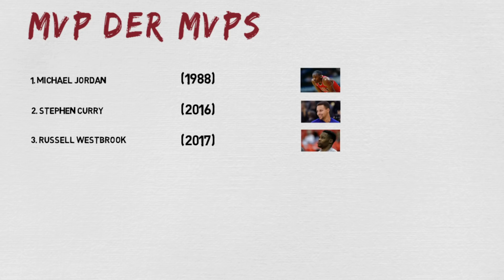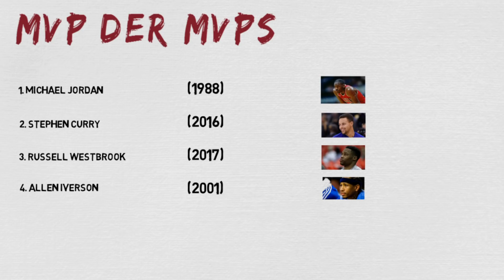MVP der MVPs - Allen Iverson 2001 - Kobe Bjoern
In der Geschichte der NBA gab es viele gute Spieler. Die Besten der Besten werden mit dem MVP Award ausgezeichnet. Aber wer war der beste NBA MVP aller Zeiten? Dafür müssen wir uns die einzelnen Saisons der Superstars anschauen.

Videobeschreibung enthält Werbelinks! Kommt über einen solchen Link ein Einkauf zustande, werde ich mit einer Provision beteiligt. Es kostet euch deshalb KEINEN Cent mehr! Vielen Dank Männer, euer Kobe Bjoern!!